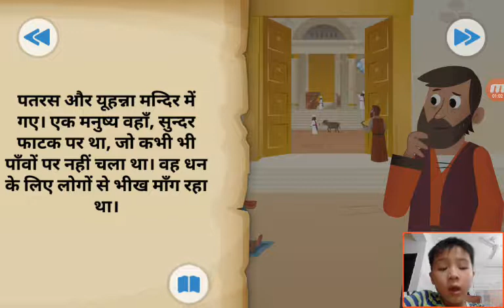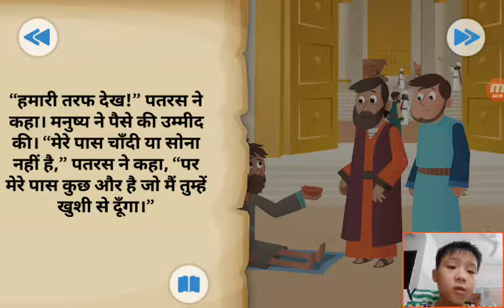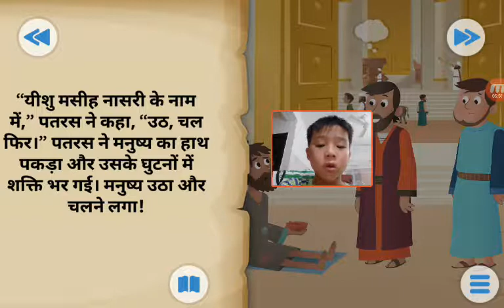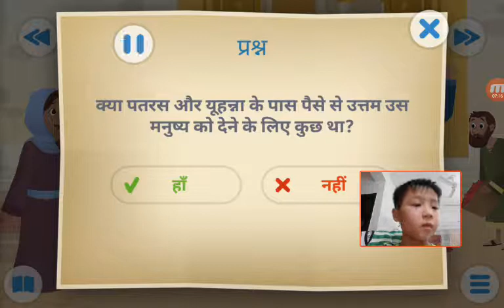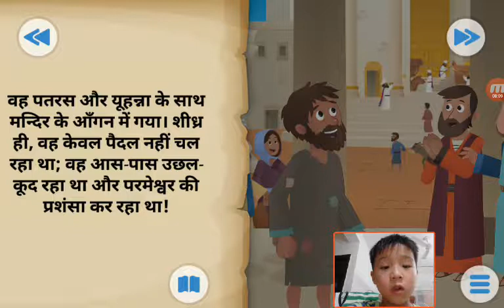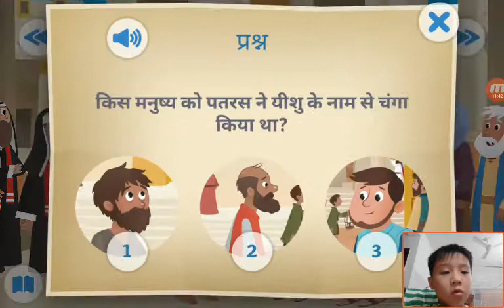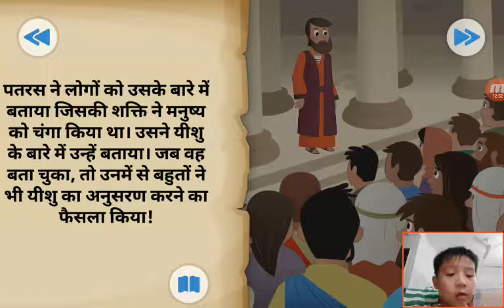‹Kids›Soo：성경이야기‹Hindi›– 예수님과 성령님이 함께 기적을 일으켰어요 यीशु और पवित्र आत्मा ने चमत्कारों को एक साथ उठाया।